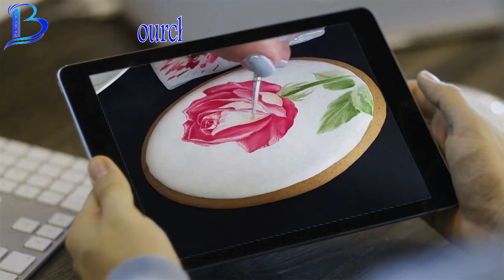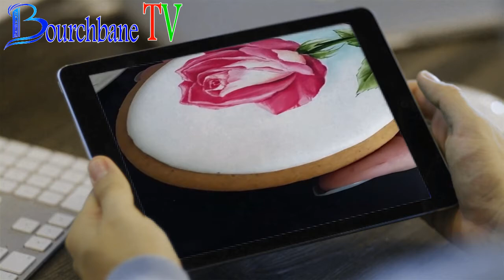Convert the biscuits to a wonderful painting 4